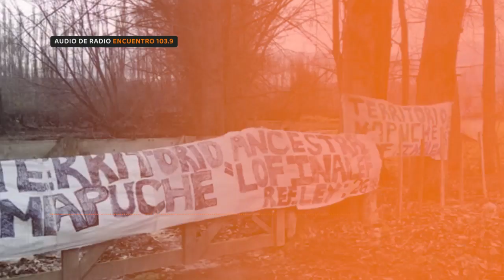EL VIERNES INTIMARON AL DESALOJO DE LA LOF INALEF CORONADO EN MALLIN AHOGADO